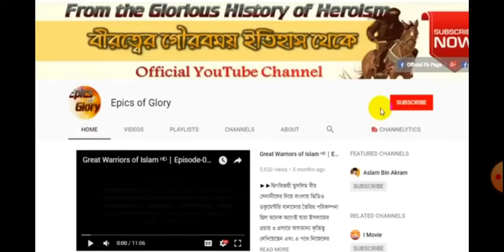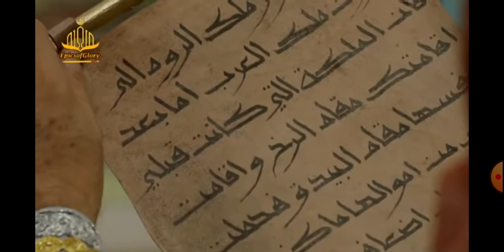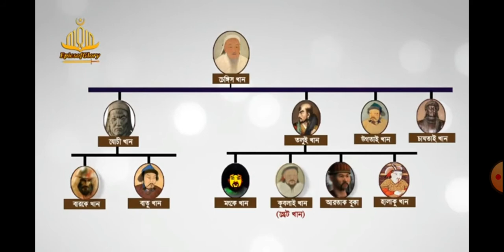চঙ্গিস খানের নাতি বারকে খান ইসলামের পক্ষে বীর যোদ্ধা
আল্লাহর জন্য ভালবাসা নিয়া নিজ সাজাতিরে বিরুদ্ধে যুদ্ধ
করা একমাত্র ইসলামের প্রাথমিক দিকে সিল, এবং বার্কে খান ইসলামের পক্ষে বীর বাহাদুর